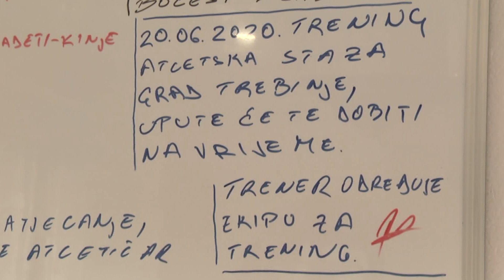NAKON PRITISKA DUTV ČLANOVI ATLETSKOG KLUBA DUBROVNIK DOBILI BOLJE UVJETE!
Nakon dvije godine bezuspješnih pokušaja i slanja molbi Atletskog kluba Dubrovnik - pritisak Dubrovačke televizije urodio je plodom! Atletičarke i atiletičari Dubrovnika napokon  su dobili bolje uvjete!